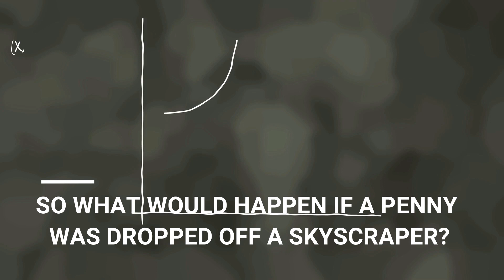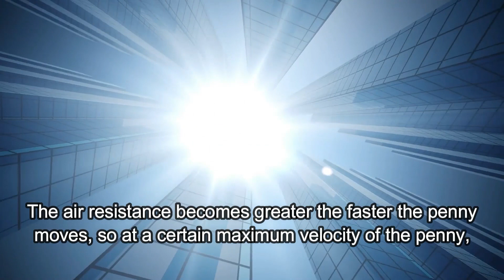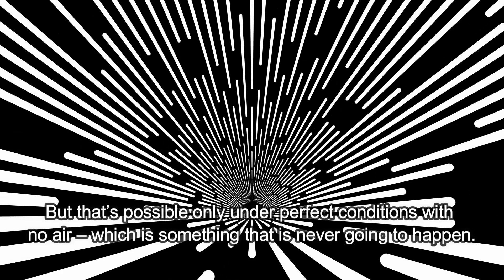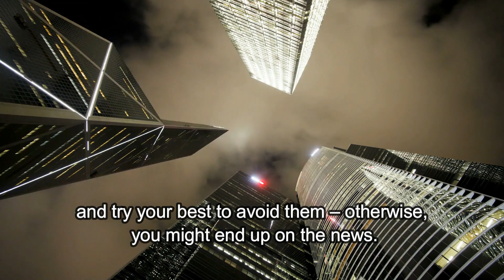Could a Penny Dropped Off a Skyscraper Actually Kill You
Have you ever wondered what would happen if you dropped a penny off a skyscraper? People who live in huge cities filled with skyscrapers must have thought about this at some point, right?
We know that there are people who worry they could be struck dead by a penny that some rich kid flung off the roof of his top floor penthouse. Some people would just do it for the kicks, to see what would happen if they did drop a penny off a skyscraper.